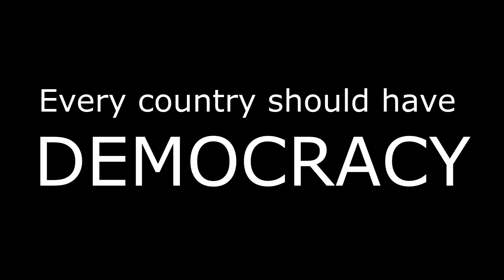European Value Democracy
Das Video entstand zusammen mit zwei weiteren Videos zum Thema "europäische Werte" im Rahmen des Preisträgerseminars "Europa hilft - hilft Euopa?" vom 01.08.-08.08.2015. Während des Seminars beschäftigten sich 23 junge Erwachsene mit den Themen Werte, Migration und Mobilität in Europa.

Das Seminar wurde gefördert durch:
- Ministerium für Soziales, Gesundheit, Frauen udn Familie des Saarlandes
- ASKO EUROPA-STIFTUNG
- Europäische Bewegung Deutschland, Berlin.